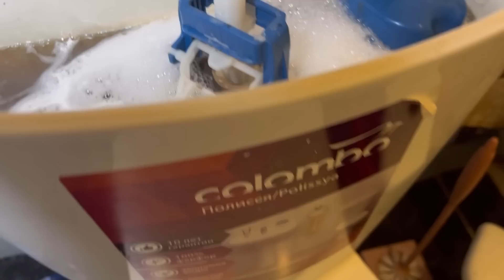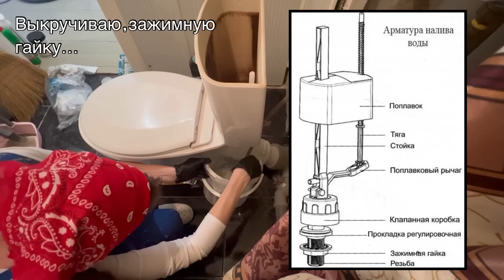Как починить унитаз 🚽 самому, показываю как это сделала я за 15 мин 💪😂)!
Я не стала вызывать и ждать сантехника, а взяла и починила туалет сама )))!
В видео Вы узнаете как устранить: протечку из бачка унитаза?
Подтекание унитаза. Убрать течь в унитазе.
Подтекание воды из бачка унитаза. Как заменить арматуру  бачка унитаза.